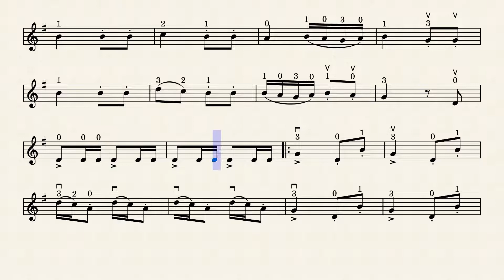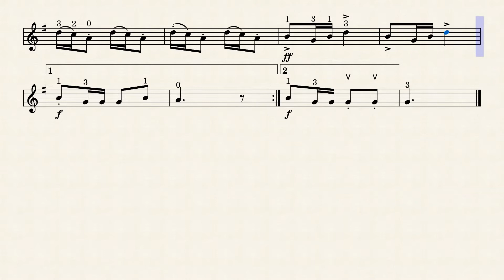Suzuki 2: Ejercicio 3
El 80% de los visitantes no están suscriptos, y es IMPORTANTE para que te lleguen todos los videos que estamos publicando: ¡¡ES GRATIS!!

¿Querés recomendar algún tema en un próximo vídeo?
¡¡Déjanos tus comentarios y estaremos lanzando nuevos materiales!!

Prof Elias Gaete Ledesma

20 años de estudio en diversos instrumentos como el Violín, Guitarra, Percusión, Piano, Viola, Cello y Contrabajo.  10 años de experiencia trabajando con Escuelas de Música. Actualmente dando Clases de Música a más de 150 niños y jóvenes

Tags (ignorar)